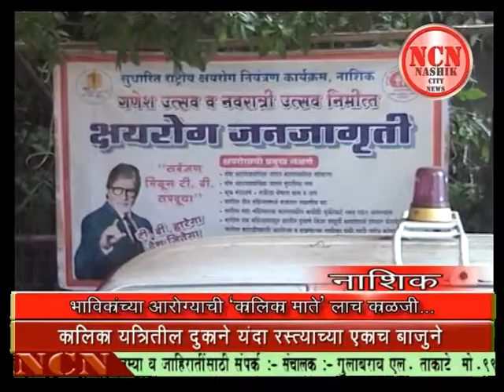भाविकांच्या आरोग्याची "कालिका माते" लाच काळजी...नाशिक